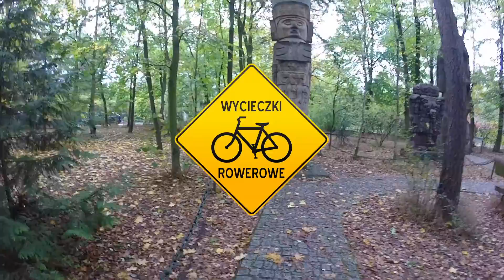Zakończenie sezonu 2016 (Pieczona pyra-Zielątkowo/Puszczykowo II)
Zakończenie sezonu wycieczek rowerowych 2016